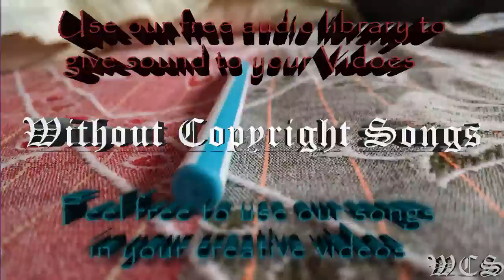Electronic Vibes Don't Leave Me ft Mime WCS Release